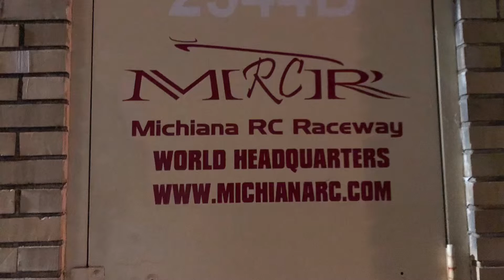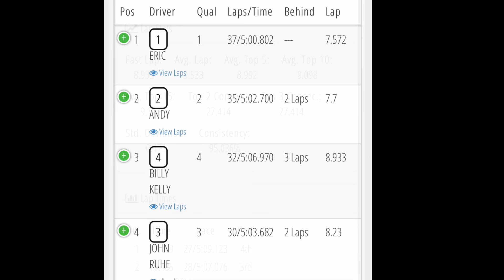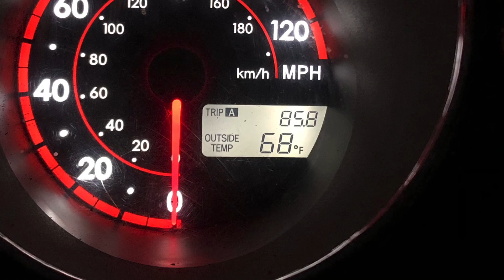6amRC. 21.5 Touring Car main. MRCR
MRCR I’m South Bend, Indiana